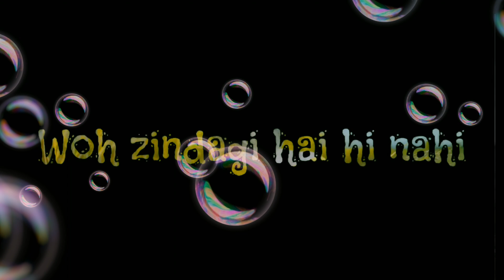Dhal Jaun Main status video✨✨😍 | WhatsApp status video | Hindi status song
status video,

bewafa girl,

love status,

punjabi video,

quik app punjabi status,

black secreen status video ,

black secreen punjabi love song,

black secreen punjabi status,

status videos

only status,,whatsapp status video,

New Punjabi WhatsApp video status,

 New Punjabi Instagram video status,

Best Punjabi WhatsApp video status,

best Instagram Punjabi video status,

How to make status video for WhatsApp,

punjabi whatsapp status 30 sec,

punjabi whatsapp status 30 second,

punjabi whatsapp status attitude,

 punjabi whatsapp status download,

punjabi whatsapp status download video,

punjabi whatsapp status female,

punjabi whatsapp status for girls,

punjabi whatsapp status for love,

 punjabi whatsapp status funny,

punjabi whatsapp status love video,

download, punjabi whatsapp status lyrics,

punjabi whatsapp status lyrics video,

download, punjabi whatsapp status new,

punjabi whatsapp status sad,

punjabi whatsapp status sad song,

 punjabi whatsapp status sad video,

punjabi whatsapp status song,

WhatsApp status, WhatsApp status Punjabi,

whatsapp status punjabi video song download,

whatsapp statuses